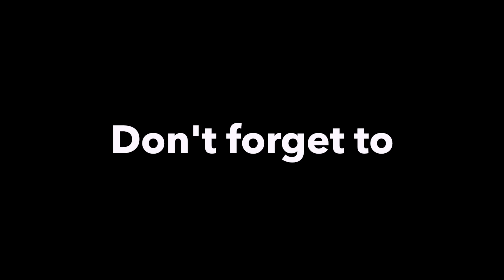How I play Solo vs Squads || Highlights with Voiceover 🔥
Hey Guys! This is some old gameplay which was pending for editing since a long time. I play solo vs squads everyday to practice gunfights and improve game sense in intense situations. This is the first time I am posting a gameplay with voiceover. Do let me know what you guys think about this and if you want more such videos.

Device : iPhone 11 Pro Max
Recorded with : iPhone in-built recorder
Edited on : iMovie